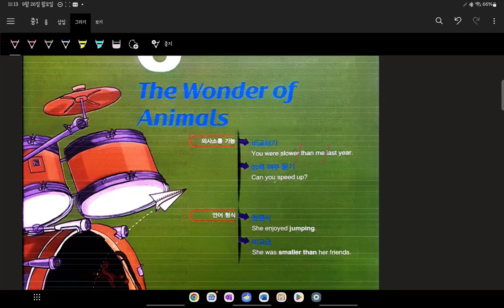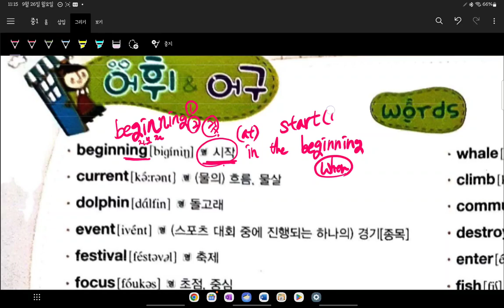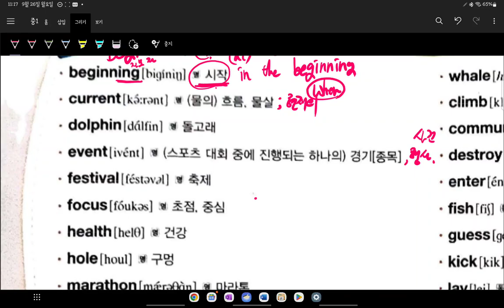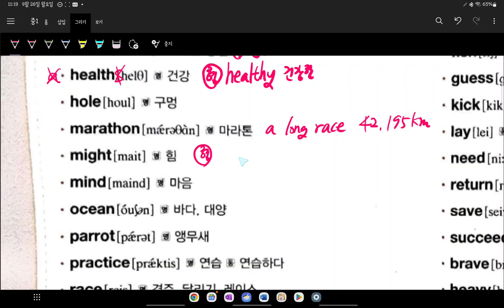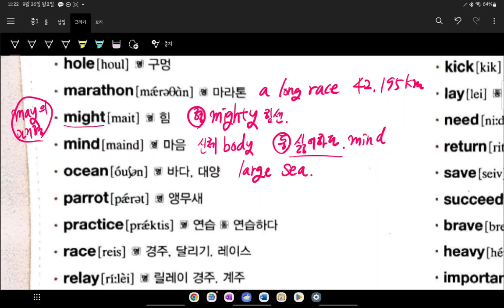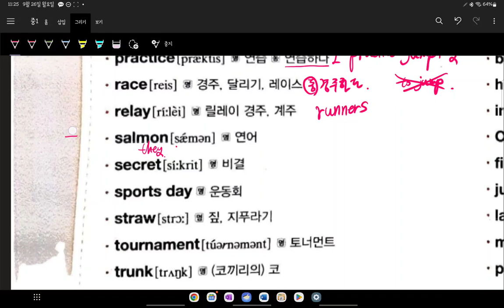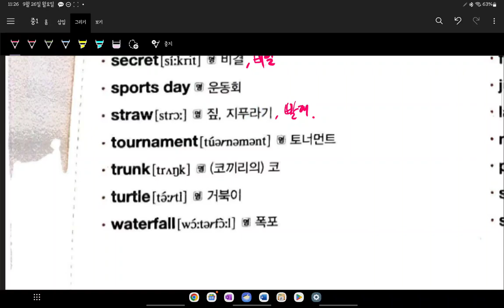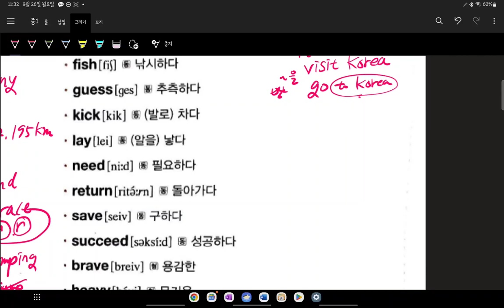중1 현일중 시시박 6과 내신대비 1